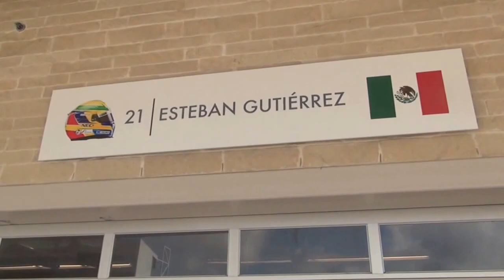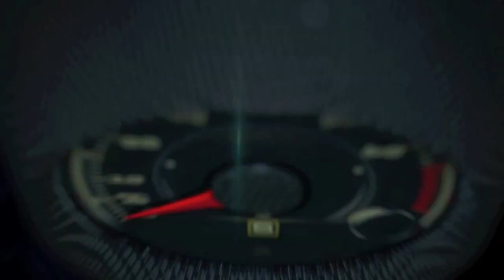2015 BMW X6M en el Circuito de las Américas, Austin, Texas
2015 BMW X6M en el Circuito de las Américas, Austin, Texas